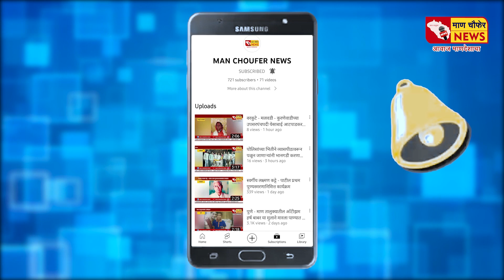उध्दव बाबर यांना आदर्श प्रयोगशील, प्रगतशील, सेंद्रिय, विषमुक्त, नैसर्गिक शेतकरी पुरस्कार प्रदान